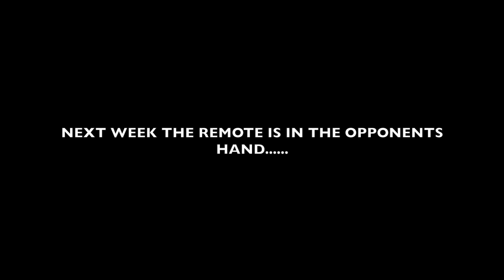The Trinity Discussion Continues. And more shocking......